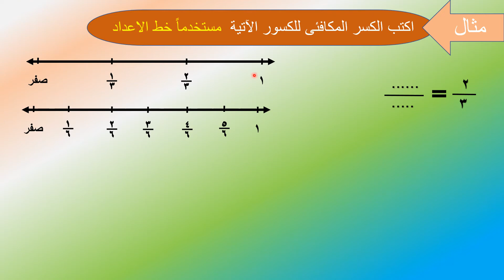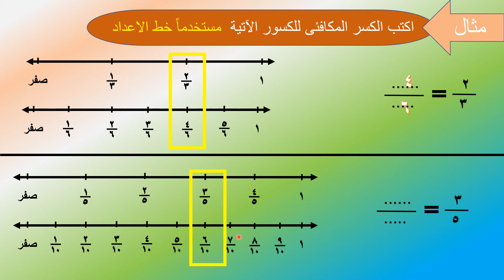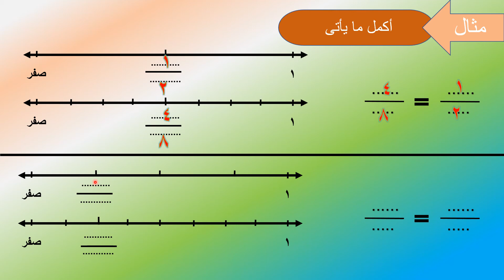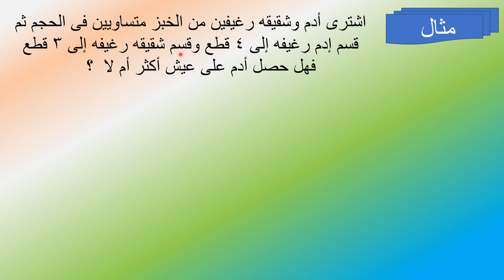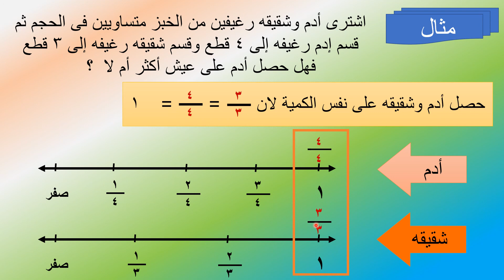الدرس 96 رياضيات 3ب